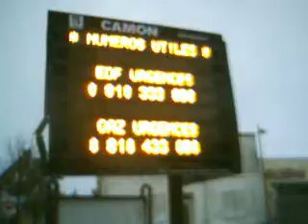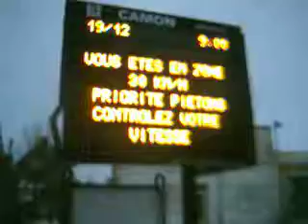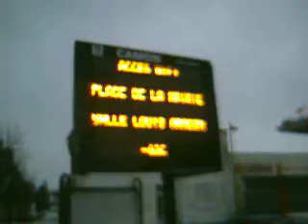Christmas is coming